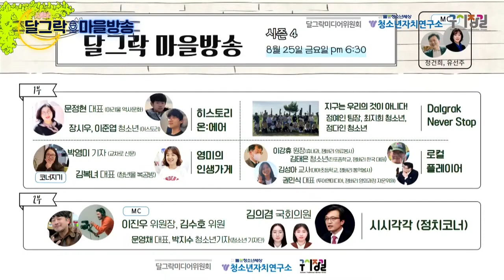달그락마을방송 김의겸 의원 출연